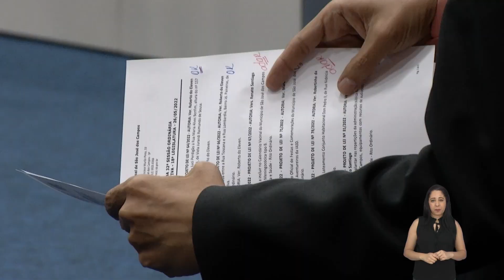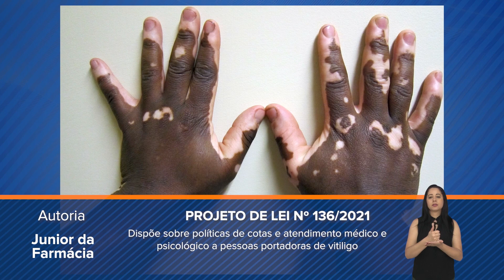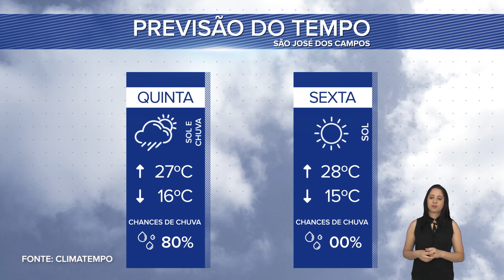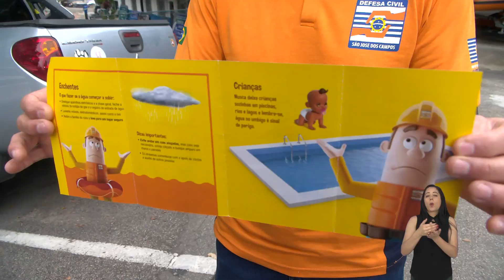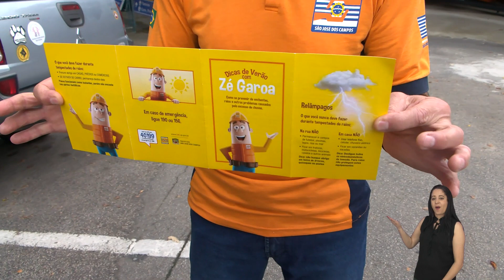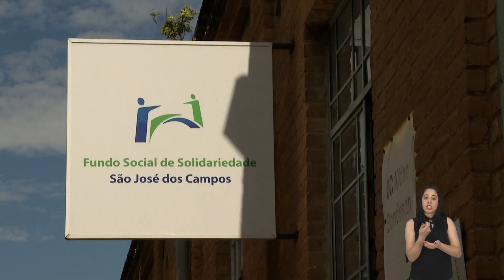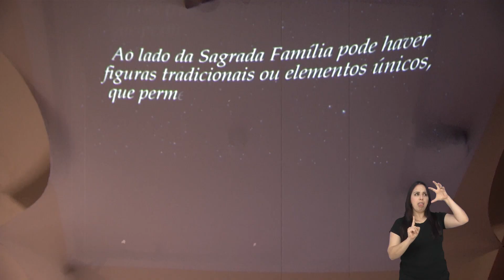BOLETIM LEGISLATIVO 08/12/2022